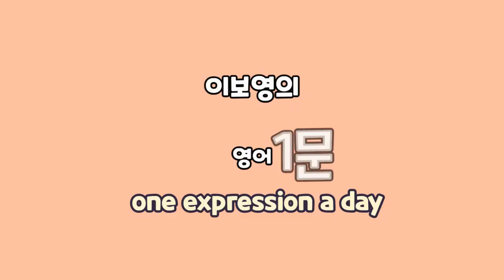[이보영의 하루 영어1문장] 김치 - 김치는 정말 맛이 풍부해요. 영어로는???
기본 양념은 짜고 맵지만, 다양한 속재료 덕에 김치는 그 자체에서 다양한 맛을 즐길 수 있죠.
이렇게 다양한 맛을 가지고 있을 때 flavorful 이라는 표현을 이용해서 표현할 수 있습니다.

Kimchi is so flavorful.